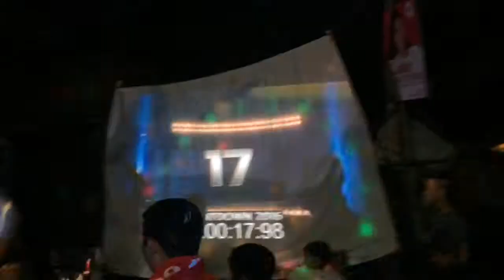Daantubo new years eve 2016